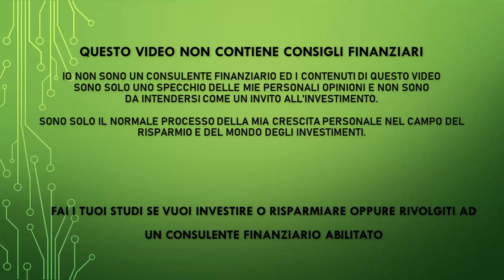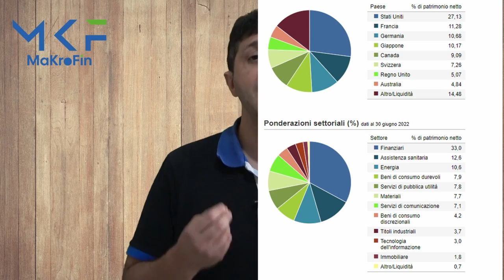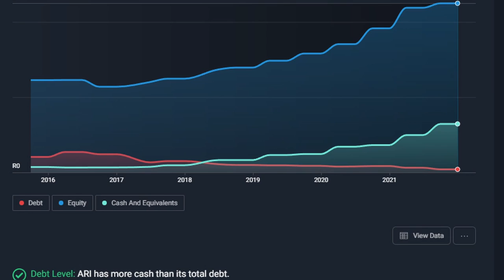Ho aperto 2 nuove posizioni favolose? - I miei nuovi acquisti di Luglio 2022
✅  VanEck Morningstar Developed Markets Dividend Leaders: ISIN NL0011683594, Ticker TDIV
✅  African Rainbow Minerals: Ticker: ARI (quotata su JSE)

PEER TO PEER REFERRAL:

✅ EvenFi-Criptalia: EvenFi.com/iorisparmio